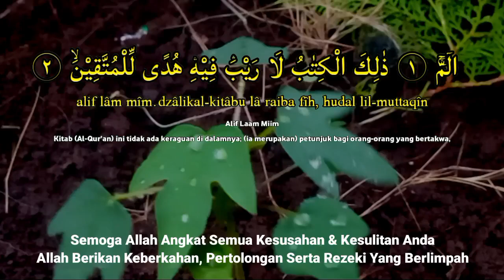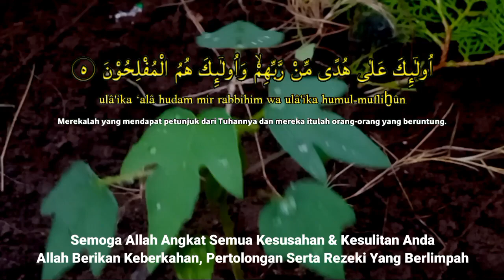Murottal AL BAQARAH Arab, Latin dan Terjemah, surah al baqarah ayat 1-5, alif lam mim surah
Tulisan Latin :
1. Alif lam mim
2. Zaalikal-kitaabu laa raiba fīh, hudal lil-muttaqiin
3. Allażiina yu`minụna bil-ghaibi wa yuqiimụnaṣ-ṣalaata wa mimmaa razaqnaahum yunfiqụn
4. Wallażiina yu`minụna bimaa unzila ilaika wa maa unzila ming qablik, wa bil-aakhirati hum yụqinụn
5. Ulaa-ika 'alaa hudam mir rabbihim wa ulaa`ika humul-mufliḥụn
1. Alif Lam Mim.

Artinya :
2. kitab (Al-Qur'an) ini tidak ada keraguan padanya; petunjuk bagi mereka yang bertakwa,
3. (yaitu) mereka yang beriman pada yang gaib, melaksanakan salat, dan menginfakkan
    sebagian rezeki yang Kami berikan pada mereka,
4. dan mereka yang beriman pada (Al-Qur'an) yang diturunkan padamu (Muhammad) dan (kitab-                            kitab) yang telah diturunkan sebelum engkau, dan mereka yakin akan adanya akhirat.
5. Merekalah yang mendapat petunjuk dari Tuhannya, dan mereka itulah orang-orang yang beruntung.

5 ayat pertama surah al baqarah 1-5
surah al baqarah ayat 1 sampai 5
surah al baqarah ayat 1-5 arab dan latin
ayat al baqarah 1-5
lima ayat pertama surah al baqarah
baca alif lam lam
surah alif lam mim merdu
al baqarah latin
alif lam mim latin
alif lam mim surah full
murotal penghantar tidur
dzikir penghantar tidur
dzikir pembuka rezeki
dzikir pagi
dzikir pagi pembuka pintu rezeki
zikir pagi pembuka rezeki
murotal pembuka rezekdzikir penarik rezeki
murotal penarik rezeki
ayat suci al quran merdu pengantar tidur